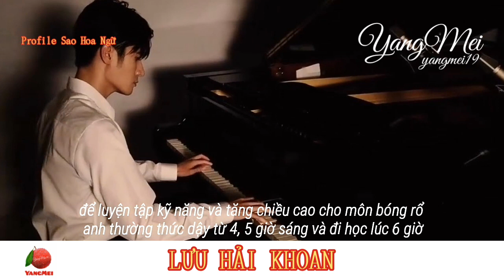Tiểu sử LƯU HẢI KHOAN - LAM HI THẦN của [TRẦN TÌNH LỆNH]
Tiểu sử LƯU HẢI KHOAN
Vai Huynh trưởng LAM HI THẦN của [TRẦN TÌNH LỆNH]